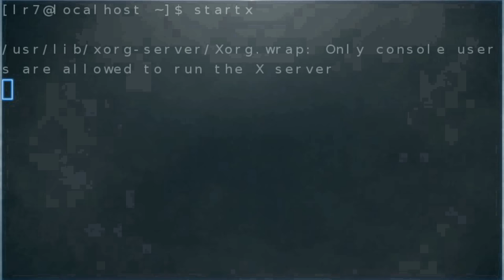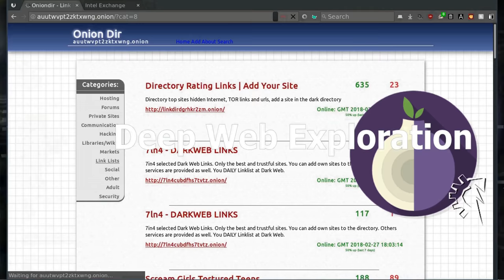Brief Plans For this Year And Beyond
Dialog:

For the longest time, I've always looked into whats ahead of me in this ongoing adventure of life that I'm yet to face. From how it all started to where I'll be at today and later down the line, there is only one way to find out.

At the time of making this video, it has been very difficult to create new content frequently due to hardware limitations and life keeping me busy away from any of mine projects. However, this is going to change

This is LandRiders7th aka LR7 Lan here To share this brief description of ideas and plans for this year and beyond.

without further a due, we'll start by mentioning this...

First, we have a Starship called the battle craft titan created under the cube engine with the help of a small in-game community.

Staying up to date is what I keep my heads up for

I started out with 2d landscape drawing digitally in general before getting into 3d graphic

During my teen years, I drew my ideas of worlds I'd like to explore in some way

Also, I have a deep interest with open source software I support and use including the internet of things out there with even the darkest corners of the deep webs in which I like to explore furthermore to see what I find.

After that Electronics and computer hardware is also something I work with exploring its functionality and pushing the boundaries to see how much I can work on.

I also look into the paranormal and supernatural mysteries.

Every once in awhile I'll bring up some older projects to share with whenever there's a chance.

And I have many different projects I'm working on with some new ideas on their way.

There are other projects that are yet to be released and more, much more in the future.

There are plans to release a third music album in which it may be the last of its kind so there could be life after death for these tracks later on.

I'll even release some spin-off tracks as a way to experiment with other genres of music from what I'm used to making.

or scan the QR for more info.

You can follow up on social media for insights or to posts your thought.

You can help support these projects and ideas besides paying out of your wallet.

This is as far as I can go on this video, there's a lot more to say about my plans but I'll leave that for another time.

Til then this is LR7 Logging out